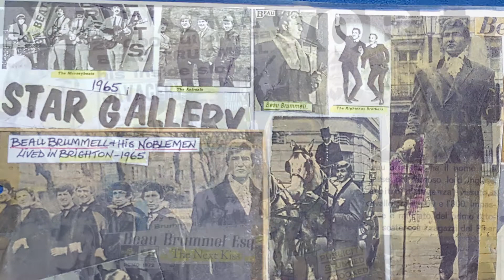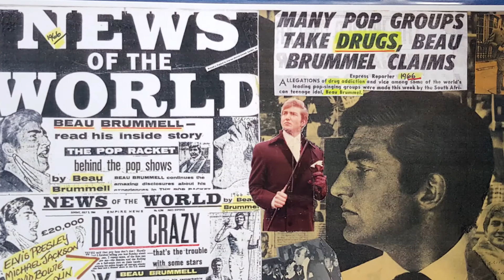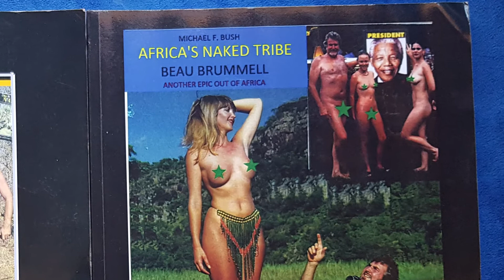Pop Star Beau Brummell Sings: Shopping Around